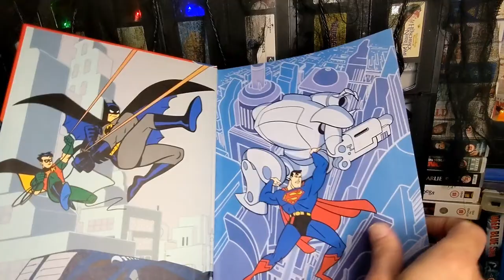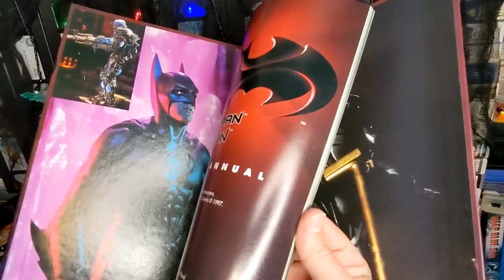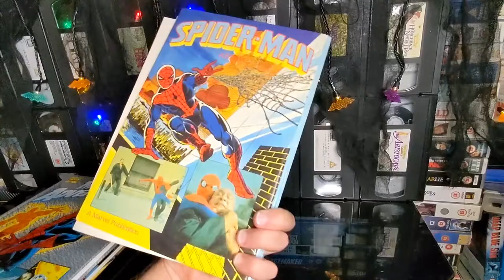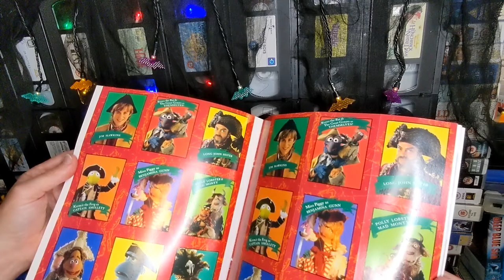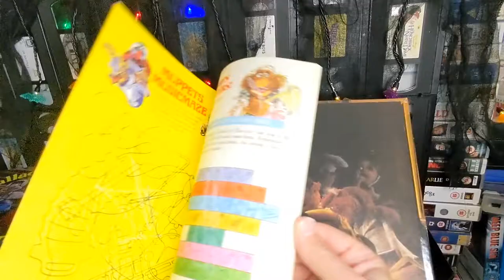Movie and TV Show Annuals Part 1